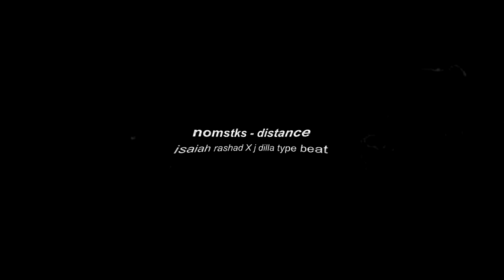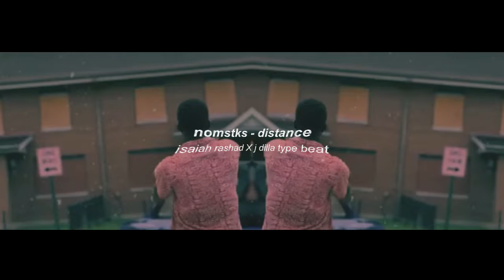Isaiah Rashad X J Dilla type beat 2018 - ''distance" (prod. nomstks)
Purchase, instant delivery (untagged) (buy 2 get 1 free!)

nomstks - distance (Isaiah Rashad X J Dilla type beat)

[nomistakes].